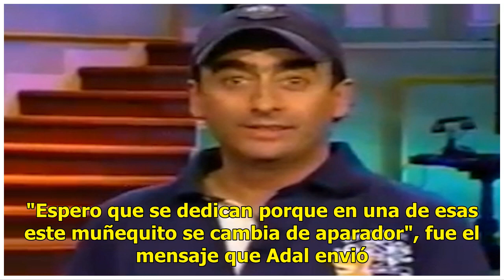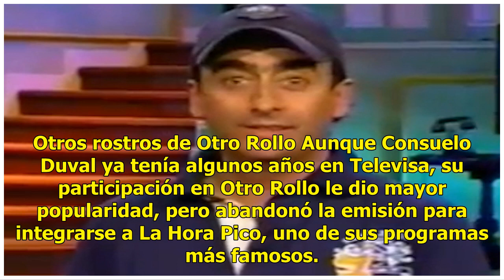Qué fue de los integrantes de "Otro Rollo": el programa que dio fama a Adal Ramones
Adal Ramones prometió que no iba a llorar, pero le fue imposible cumplir su cometido. Era el 8 de mayo de 2007 y el programa Otro Rollo llegaba a su fin después de 12 años de transmisiones en Televisa. "Conste que hoy dije que no quería llorar, pero era obvio que iban a rodar las lágrimas de alegría...